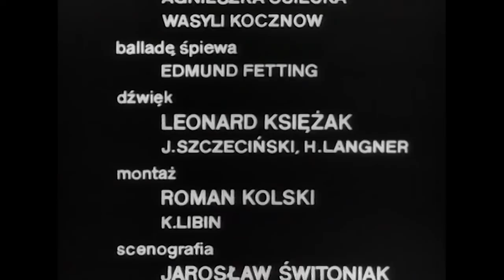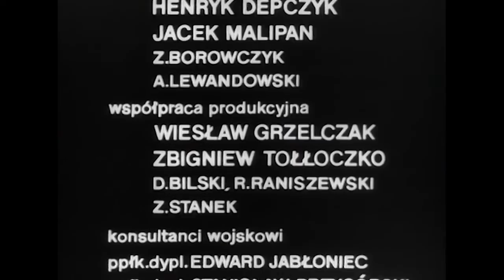CZTEREJ PANCERNI I PIES 720p | Odcinek 12 | Najlepsze Polske Seriale | Napisy ENG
CZTEREJ PANCERNI I PIES odcinek 12: Fort Olgierd | Wszystkie odcinki w jakości 720p | Lidka podczas nasłuchu przechwytuje zaszyfrowaną przez Niemców informację. Gustlik rozszyfrowuje wiadomość, ale nawet przyjaciele z załogi nie chcą mu uwierzyć. Dopiero gdy nad ranem grupa niemieckich żołnierzy dokonuje desantu, okazuje się, że Ślązak miał rację.

Kanał Kinematografia Polska prezentuje wszystkie odcinki SERIALU Czterej Pancerni i Pies w jakości 720p.

Kraj pochodzenia: Polska
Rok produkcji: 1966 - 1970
Premiera: 25 września 1966
Gatunek: przygodowo-wojenny
Reżyseria: Konrad Nałęcki, Andrzej Czekalski
Obsada:
⭐ Roman Wilhelmi
⭐ Franciszek Pieczka
⭐ Janusz Gajos
⭐ Włodzimierz Press
⭐ Wiesław Gołas
⭐ Pola Raksa
⭐ Małgorzata Niemirska
      inni...